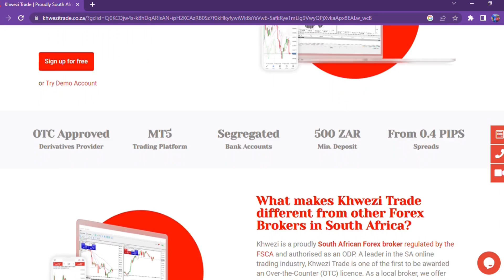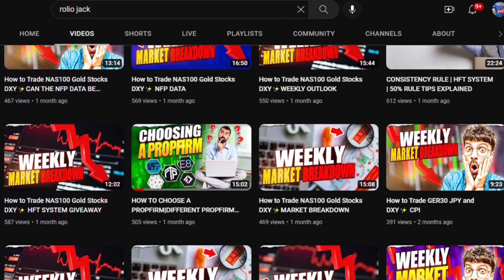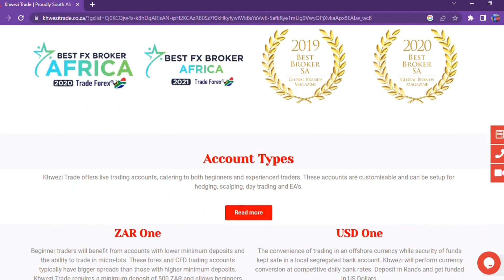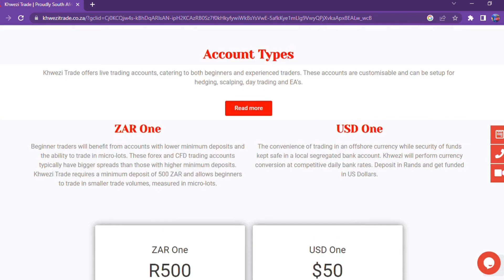EXPOSED: FSCA TOP INVESTMENT SCAMS LIST 2023